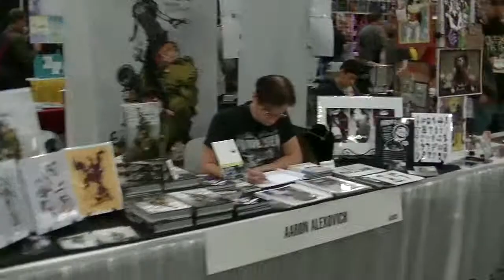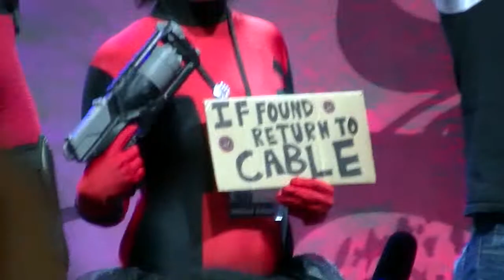Comikaze Expo 2014 - me walking around the exhibit hall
Just a simple video of me walking around and recording the cosplayers and exhibits. Recorded on Saturday, November 1, 2014 in Los Angeles, California.